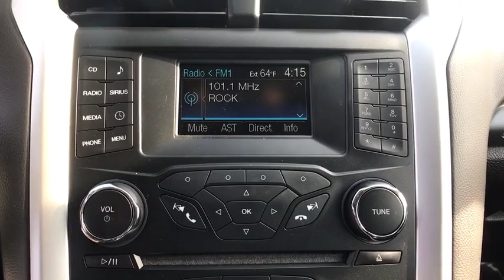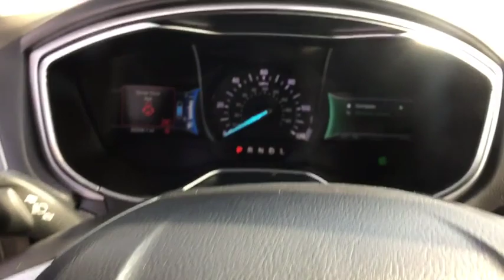2013 Ford Fusion Hybrid Chantilly, Leesburg, Sterling, Manassas, Warrenton, VA L95099A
Ingot Silver U 2013 Ford Fusion Hybrid available in Chantilly, Virginia at Ted Britt Ford Lincoln. Servicing the Leesburg, Sterling, Manassas, Warrenton, VA area.

One Owner, SYNC, 2.0L I4 Atkinson-Cycle Hybrid, Panic alarm, Power driver seat. 2013 Ford Fusion Hybrid Ingot Silver SE CARFAX One-Owner. This vehicle is at the Chantilly location. All prices exclude tax, tags, and Processing Fee.